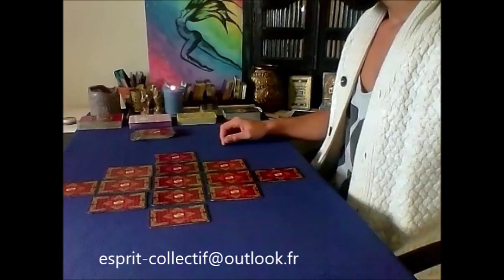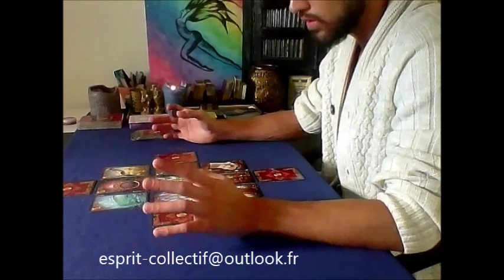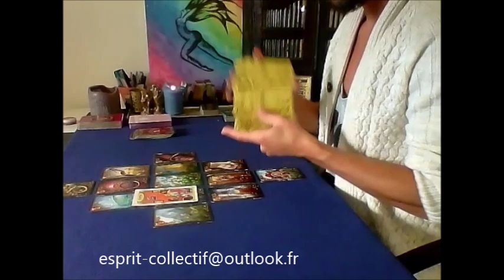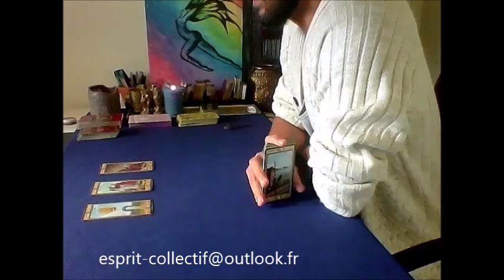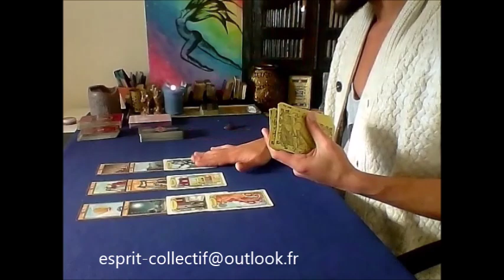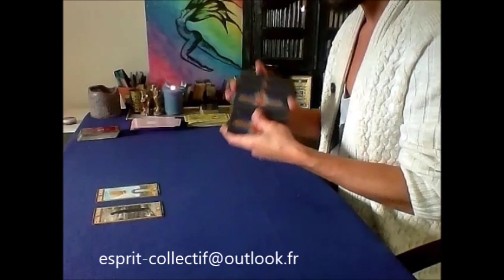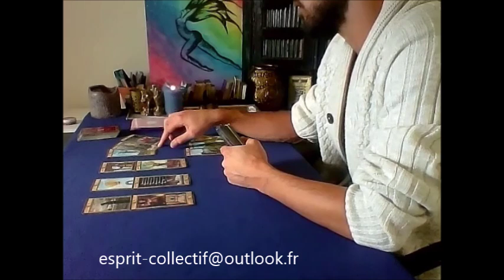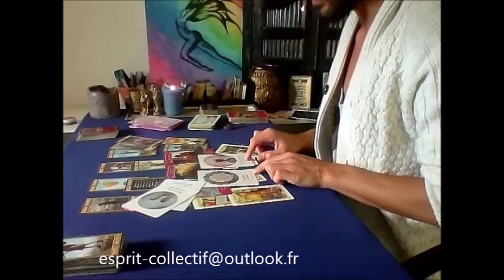Vierge Général Octobre 2019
Tirage Général
Si vous souhaitez faire un don pour la chaîne, aucune obligation même 1€ c'est déjà énorme.
je m'investi énormément et cela engendre des frais ( Oracle, Tarot Electricité .)